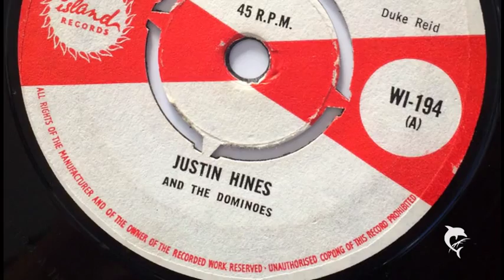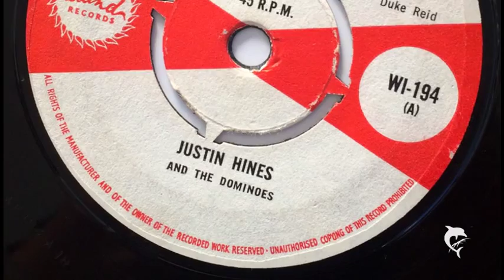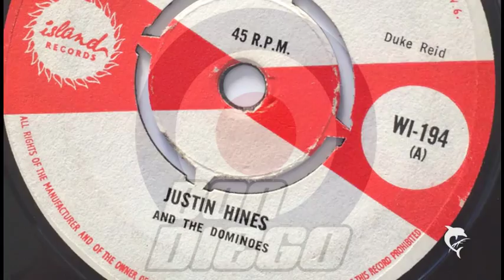Justin Hinds & The Dominoes - Rub Up Push Up (1965) Island 194 A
Island WI-194 (A)